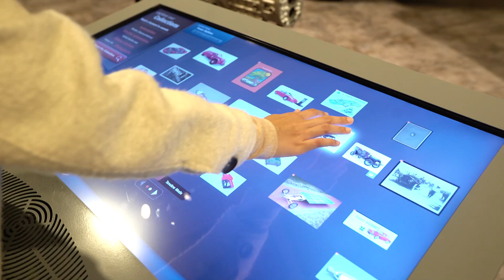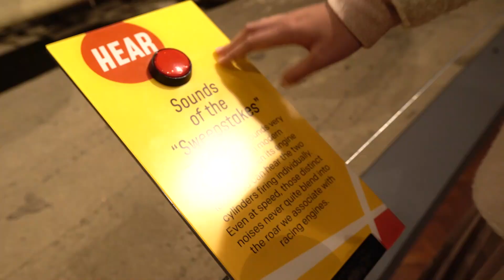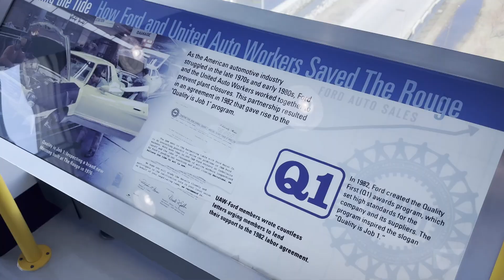Koleksi Mobil Produksi Henry Ford Dari Masa ke Masa - MUSLIM TRAVELERS 2023